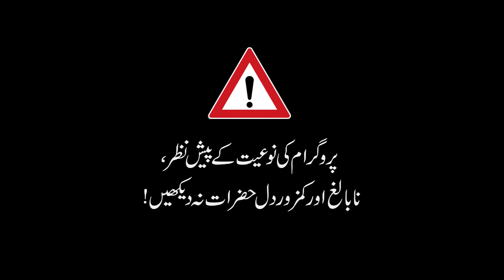EP 14- 2| The ghosts brought food at the owner's request |12-Sep-2020 | Saaya Official | Horror Show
| Saaya | Ep 14| Part 01

Saaya is a paranormal show on youtube,  Saaya Team visit and record programs at places which are declared as Haunted in Pakistan. Because of the sensitivity of the privacy of landholders or honor of the places some time we have to hide the identity/name of that place or person and have to use alternate names. Some scenes may not be suitable for week persons or heart patients so we advise those people to avoid watching the program. Team Saaya has no intention to pose any threat or point out any religion/person/place. This is an entertainment show about crypts.